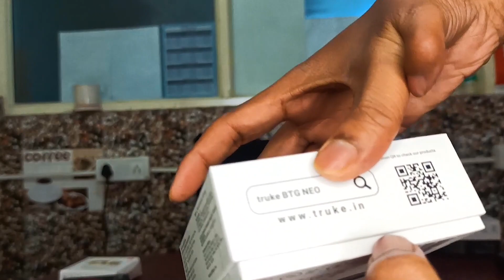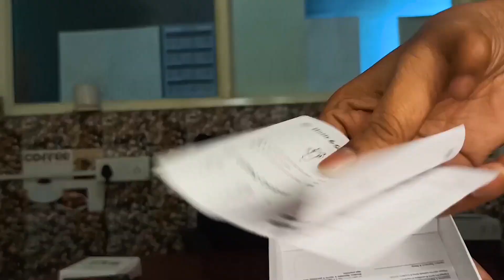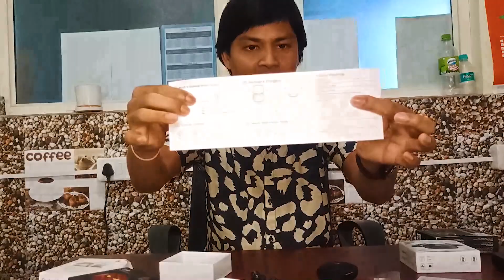Ultimate Budget Gaming TWS Truke BTG Neo with Ultra Low Latency Game Mode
The Truke BTG Neo TWS comes with 13mm titanium drivers for audio. It comes with six built-in microphones, and environmental noise cancellation (ENC) feature for perfect calling experience. The TWS earbuds are claimed to provide 35ms ultra-low latency for lag free gaming experience.

This Video is all about "truke BTG NEO Gaming Earbuds with DUAL Device Pairing & Perfect Calling Experience ⚡⚡ Unboxing and First impression with real life experiance of this budget gaming TWS 🔥🔥"